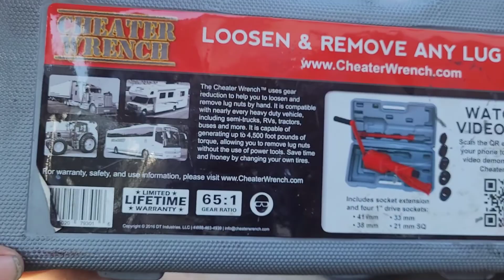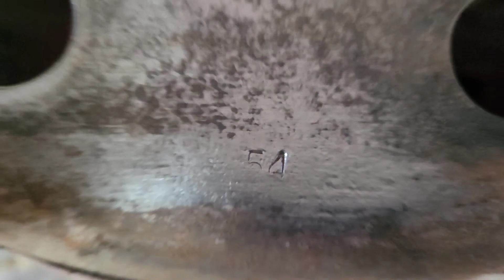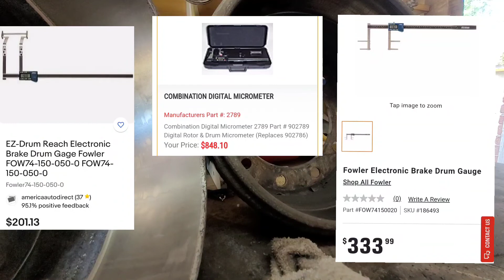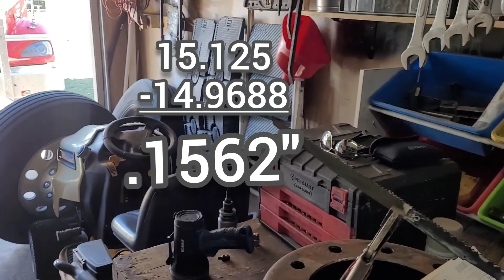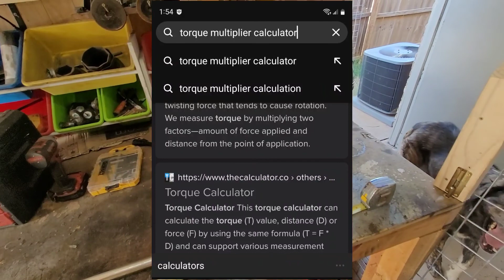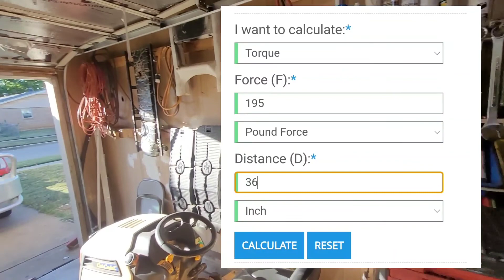Changing front brake drums on a semi truck | Step by step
Follow me along as I change out the front brake drums in this video.  The old ones had too much wear.

Under no circumstances will AfterSolo be responsible or liable in any way for any content, including but not limited to, any errors or omissions in the content, or for any loss of damage of any kind incurred as a result of any content communicated in this video, whether by AfterSolo or a third party. In no event shall AfterSolo be liable for any special, indirect or consequential damages or any damages whatsoever resulting from loss of use, data or profits arising out of or in connection with the availability, use or performance of any information communicated in this video. Due to factors beyond the control of AfterSolo, it cannot guarantee against improper use or unauthorized modifications of this information. AfterSolo assumes no liability for property damage or injury occurred as a result of any of the information contained in this video. Use this information at your own risk. AfterSolo recommends safe practices when performing any do-it-yourself repairs and/or with tools seen or implied in this video. Due to factors beyond the control of AfterSolo, no information contained in this video shall create any expressed or implied warranty or guarantee of any particular result. Any injury, damage, or loss that may result from improper use of these tools, equipment, or from the information contained in this video is the sole responsibility of the user and not AfterSolo.